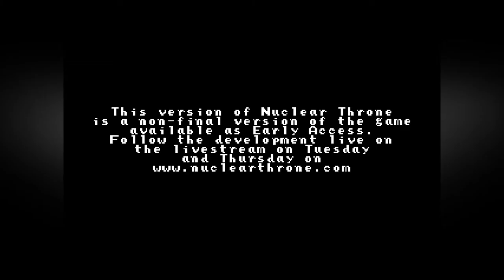Let's Play: Nuclear Throne | Episode 1 | Fishy | Nuclear Throne Gameplay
Let's play Nuclear Throne! Nuclear Throne is an indie roguelike top-down shooter by Vlambeer. Nuclear Throne gameplay consists of randomly generated levels, RPG elements and lots and lots of guns.

Game Info:
Title: Nuclear Throne
Platform(s): PC
Developer: Vlambeer
Price: $12.99
Genre: Action, Rogue-like, Action, Top-Down Shooter, RPG